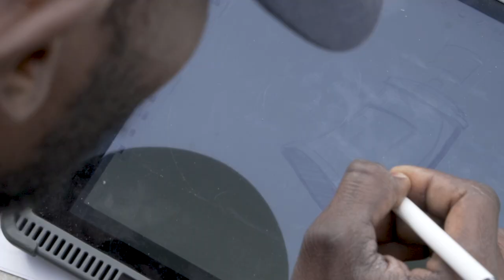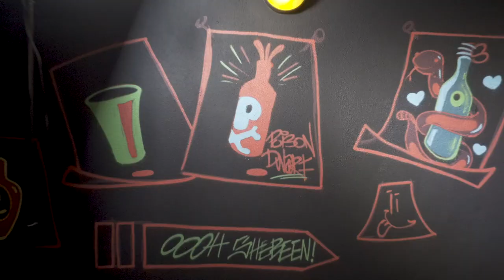In The Spotlight - Jero, Bringing Colour To Namibia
About This Episode:

"Independent public art" such as a balance sculpture can be installed in remote areas, and may be short-lived.
Street art is a form of artwork that is displayed in a community on its surrounding buildings, streets, and other publicly viewed surfaces. Many instances come in the form of guerrilla art, which is composed to make a public statement about the society that the artist lives within. The work has moved from the beginnings of graffiti and vandalism to new modes where artists work to bring messages, or just simple beauty, to an audience.

The appeal of colour is universal. Colour plays an important role in our lives. Colour is a source of pleasure to everybody. Colours can change the moods, reduce or increase tensions, cause excitement and sometimes have a soothing effect for a tired person. All homemakers should try to have beautiful colours in their homes. One can access the value of colour in three ways in light, vision and pigment.

There are several theories regarding the classification of colour. Colours mean different things to people of different professions, such as physiologist, the chemist, the physicist, psychologists and the artists. The simplest colour theory is given by Prang which is named as Prang Colour System or Prang Colour Wheel.

Festivities are not only reserved for immense achievements or holidays, but also for the sight of a new visitor. And it creates a chance to show off a new dance move, break out in song and laughter or even cook a traditional delicacy.

Namibia has a melting pot of cultures and this too permits people from a variety of backgrounds to communicate and share a table or a word together.This therefore crafts an occasion to learn about one another and to value that which makes us all unique. Therefore, regardless of your culture, you’ll surely feel at home here.

Website & Newsletter